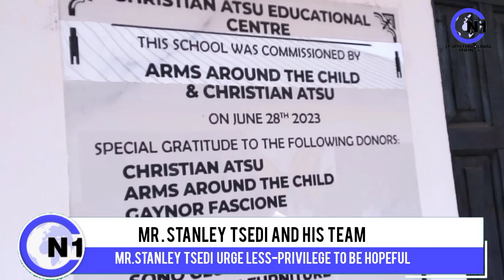Tsedi foundation Donates to Christian Atsu orphanage home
According to the president of the foundation in their custessy visit to the children's home, Mr .Stanley tsedi in his interview with the media, established on their main goal since 2017 when the organization began and their  impactful works which is to extend an helping hands to less privilege, street children,widows and widowers by letting them know that theres hope regardless of their current situation.